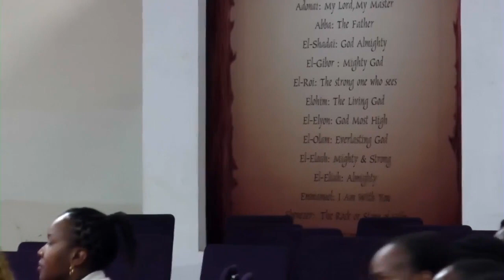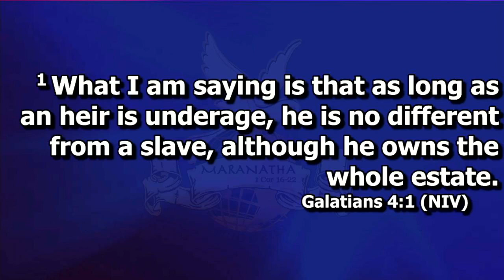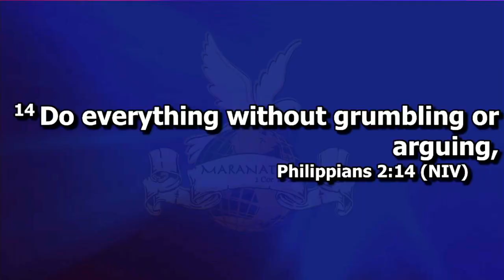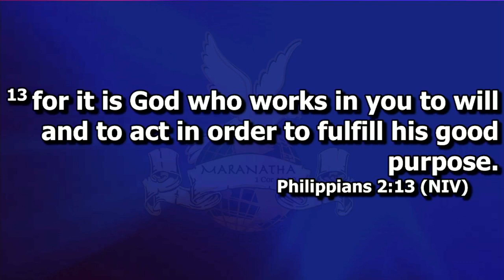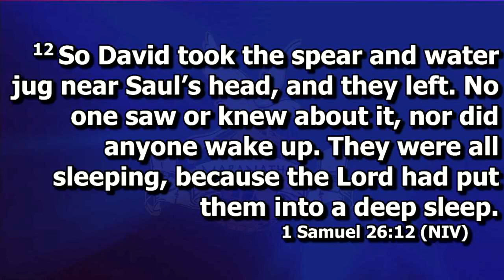MATURITY IN THE SPIRITUAL REALM | PROPHETE JOEL LUTUKA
WEDNESDAY SERVICE | 20TH JULY 2022 | PROPHETE JOEL LUTUKA | NAIROBI - KENYA 🇰🇪